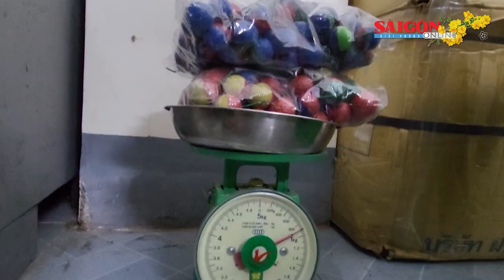Thu giữ hơn 100kg pháo cùng 3 khẩu s.ú.n.g, 117 viên đ.ạ.n và ma túy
Chiều 16-1, Công an tỉnh Hà Tĩnh cho biết, Công an huyện Lộc Hà vừa phá thành công chuyên án, bắt giữ 4 đối tượng có hành vi buôn bán pháo nổ trái phép, thu giữ hơn 100kg pháo nổ các loại, 27,5g ma túy tổng hợp, 3 khẩu súng cùng 117 viên đạn.